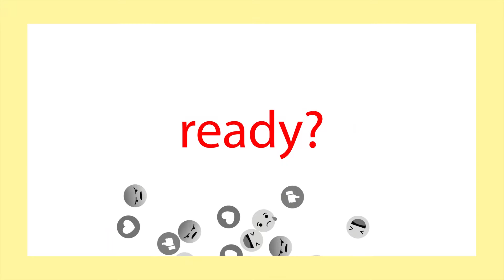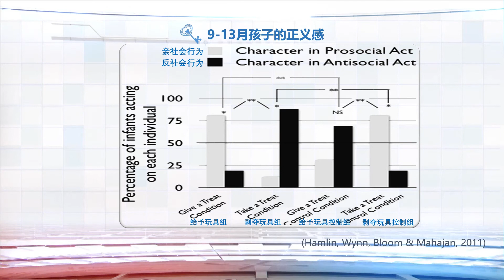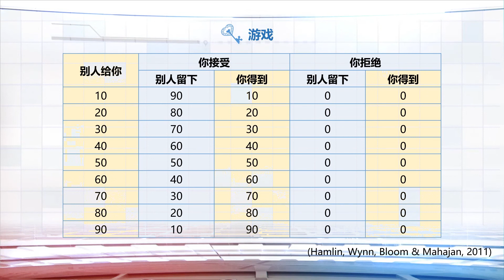11.1.1 道德与情感(1)